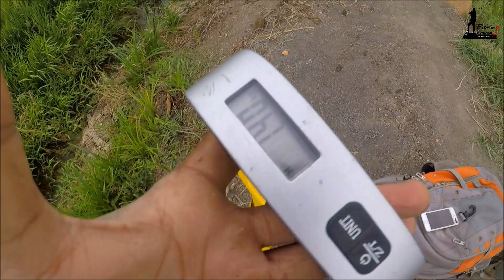പുതിയ റോഡിൽ ആദ്യത്തെ ചേറുമീൻ | TOMAN STRIKE | kerala fishing snakehead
New video on every Fridays